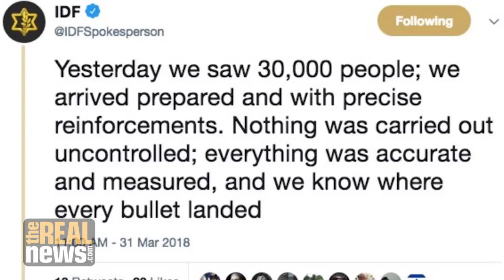US Blocks UN Investigation into Israeli Military Killings in Gaza (pt. 1/2)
Reacting to Trump administration blocking of a UN investigation into Israeli military's killings of Palestinians, Col. Larry Wilkerson says the United States is "in the back pocket of Israel like we have never been associated with any other country in the world."